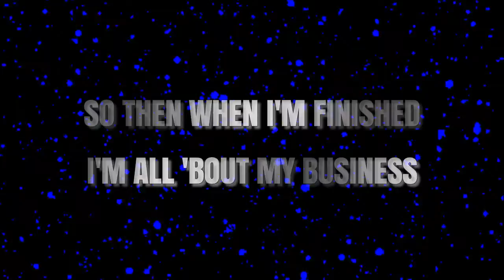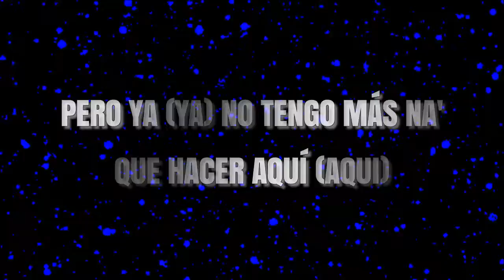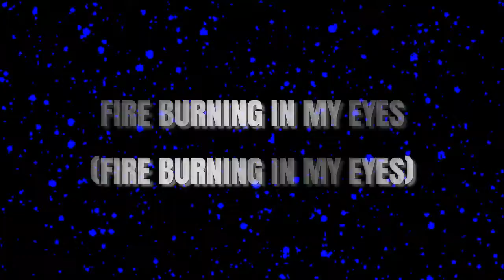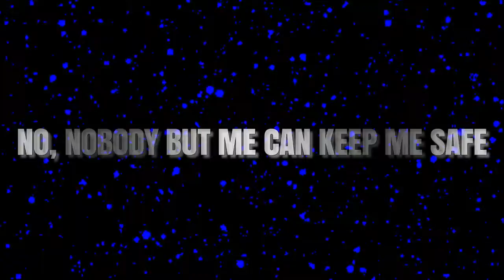On My Way - Alan Walker